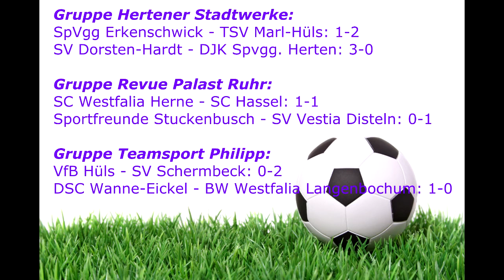Mitternachtscup 2014: Erkenschwick - Marl-Hüls (1. Gruppenspieltag)